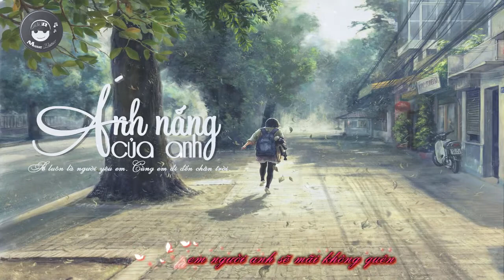Ánh Nắng Của Anh - Mr Đùm [Video Lyric]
Ánh Nắng Của Anh - Mr Đùm
Ánh Nắng Của Anh
 Mr Đùm
Video Lyric